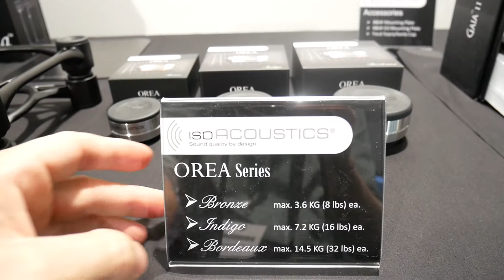Isoacoustics Orea Bronce - Indigo - Bordeaux (Bronce - Azul - Rojo)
Isoacoutics Orea

Novomusica - Negocio fundado en el año 1.974